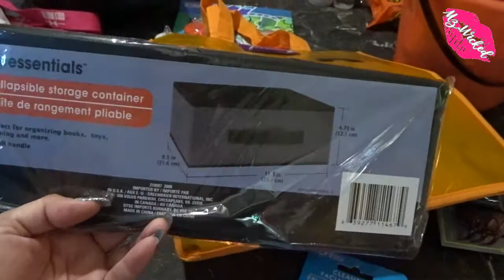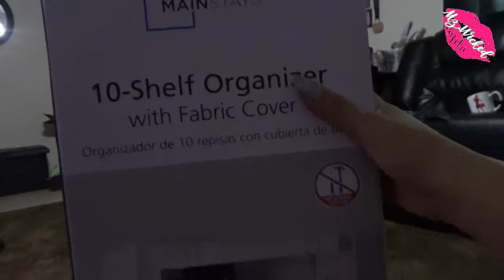VLOG#20:Comprando Dulce + Organizando los Jugetes del Niño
Dispencen que voy atrazada con los vlogs.Este vlog es de la semana de Halloween. Pero de todos modos espero y les guste.